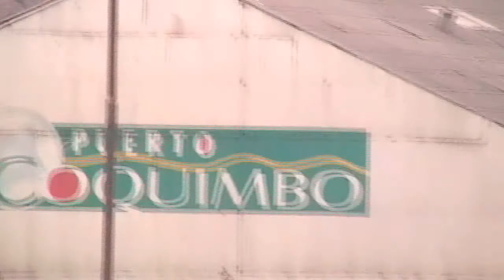Paseo en el Catamarán de Coquimbo IV Región de Chile 2